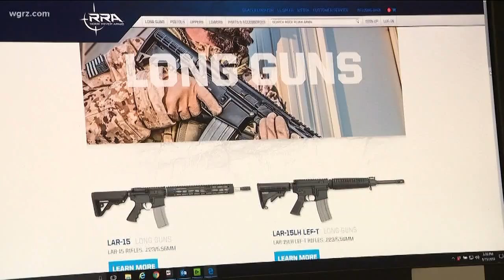Missing NYSP Rifle, Last Seen In Olean